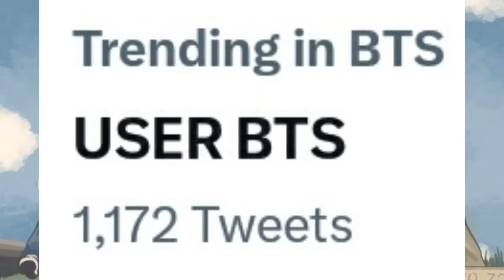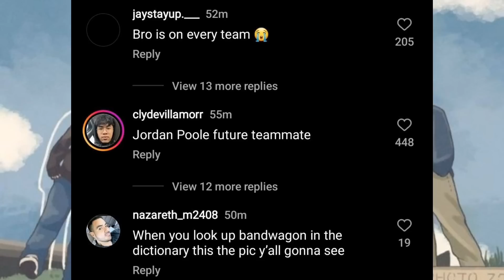DETONARAM COM O YOONGI!!! OS COMENTÁRIOS MALDOSOS REVOLTARAM TODO MUNDO + NAMJOON